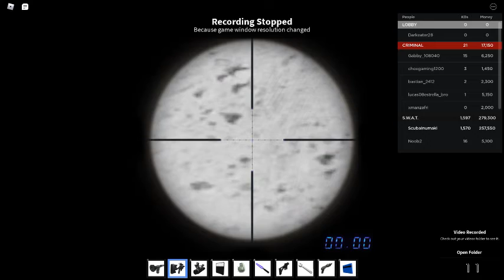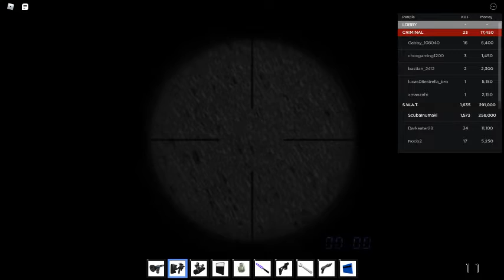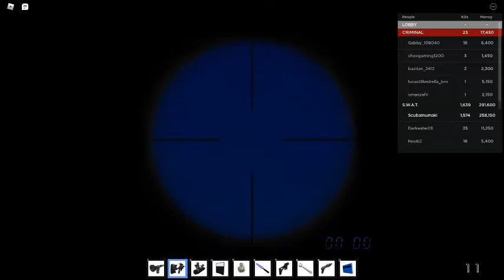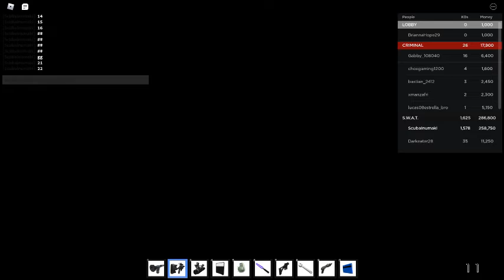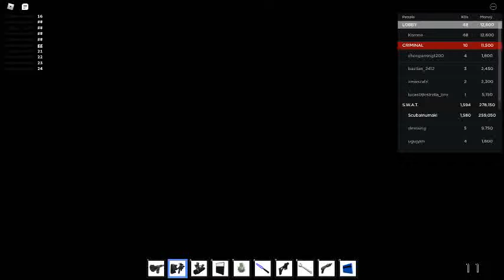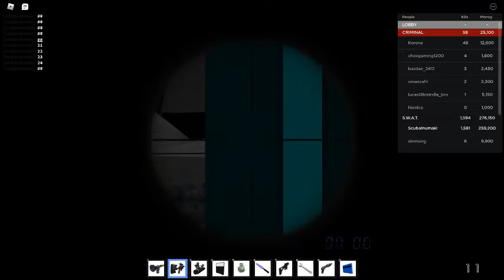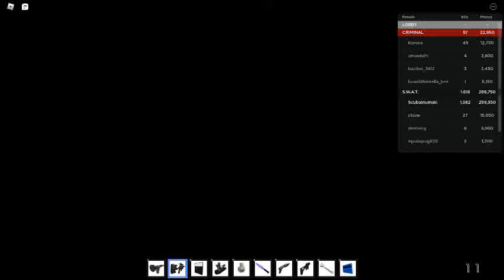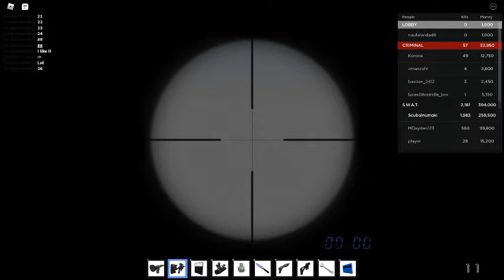[PART 2] 30 Killstreak Kill-Death-Ratio | ROBLOX CRIMINAL VS. SWAT